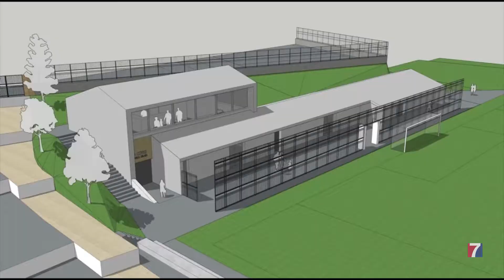El campo de fútbol de La Siebe tendrá nuevos y modernos vestuarios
Los trabajos , que ya han comenzado,

superan el millón de euros  y cuentan con un plazo estimado de ejecución de 12 meses.

Consisten en la creación de un edificio de 2 plantas para acoger 6 vestuarios, enfermería, aseos públicos, sala de reuniones y ambigú.

34 equipos de diferentes categorías hacen uso de estas instalaciones deportivas , de ahí la importancia de esta actuación, un compromiso del equipo de gobierno del Ayuntamiento de Barakaldo.